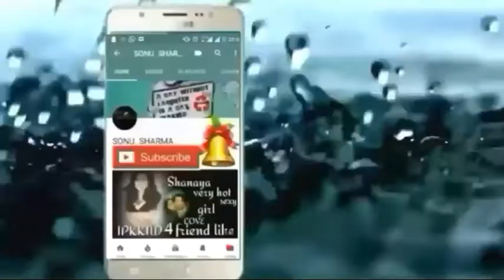Meri aashiqui Tumse Hi season 2 Shakti Arora out coming Radhika Madan new role Radhika Madan and Sha